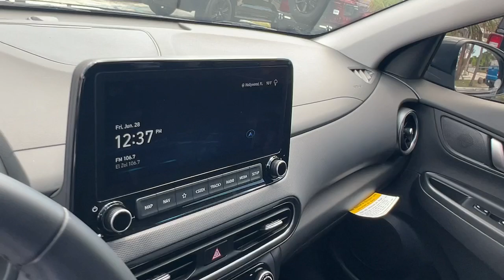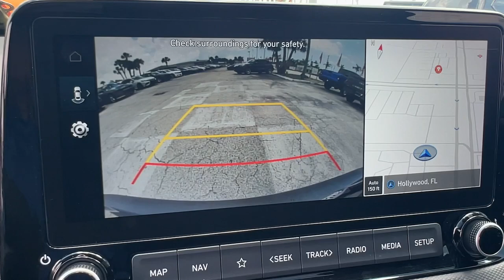2023 Hyundai Kona SEL Hollywood, Lauderdale, Hialeah, Boca Raton, Palm Beach FL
Pre-Owned 2023 Hyundai Kona SEL available at Toyota of Hollywood located in 1841 N State Rd 7, Hollywood, FL, 33021.
Stock#: 24598201 - VIN#: KM8K3CAB9PU957663

Introducing the   2023  Hyundai Kona.  Take a closer look at this sophisticated and versatile Kona. This fun-loving subcompact crossover delivers distinctive style, a comfortable cabin, touchscreen infotainment, advanced safety features, and a spirited, agile driving experience.   The following are some of this vehicles highlighted options: Apple Carplay®/Android Auto®, Wireless Charging Station, Moonroof, Keyless Entry, Sun/Moonroof, Satellite Radio, Back-Up Camera, Heated Mirrors, Steering Wheel Audio Controls, Alarm. Don't miss the chance to drive a fresh sense of fun into your daily commute. Get into this agile and connected Kona. Our team will give you an outstanding test drive experience. Stop in today!